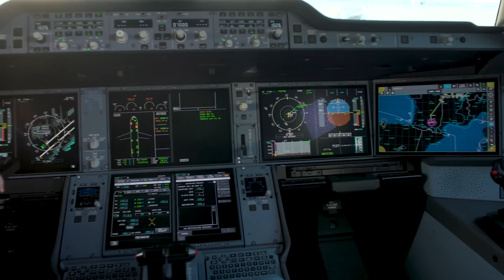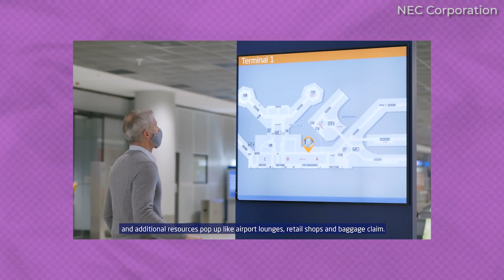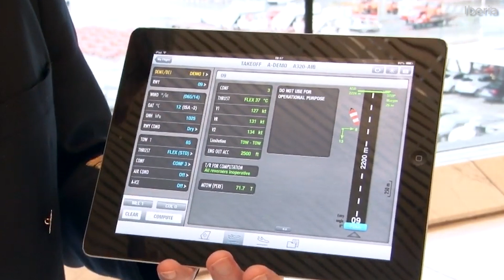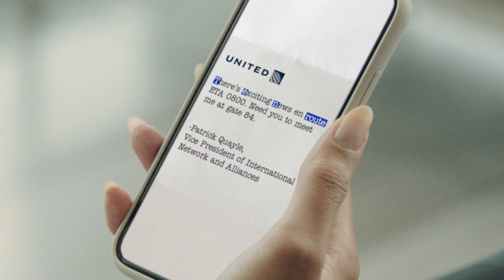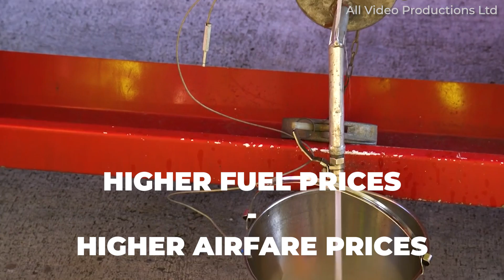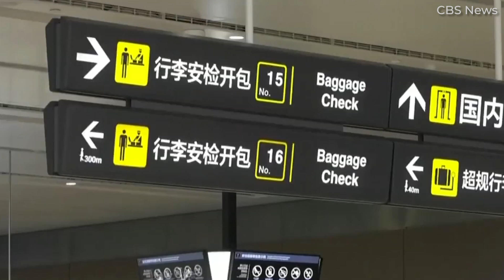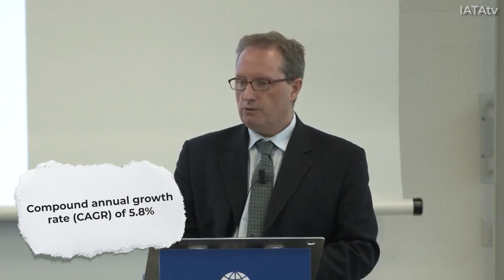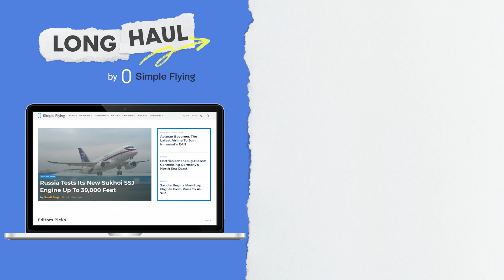What To Expect From The Aviation Industry Over The Next Decade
The global aviation industry has experienced severe turbulence in the past few years and has been rushing to recover promptly in this year's post-pandemic era. Now that the aviation industry has stably flown through this storm, what lies ahead for the industry in the next decade? Let's discuss the possible trends.

Pilot shortages, Single-pilot operations not happening the quicker adoption of technological advances, the electric aircraft, small, city-like airports, the decline in regional airlines, the new look of business travel, premium economy class and the shift in the world's market dynamics is what we'll cover in this video - thanks for watching!